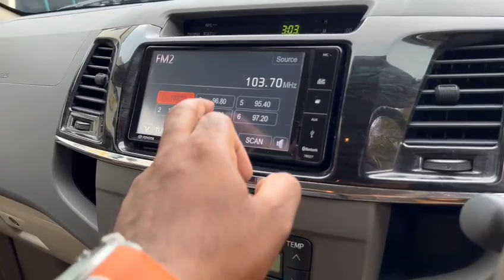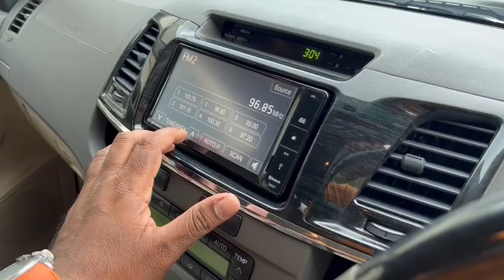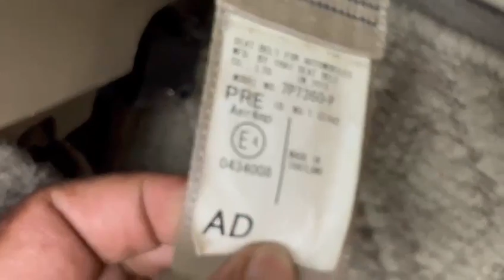TOYOTA FORTUNER 2.7L AT, DAB, ABS ,2WD, 7 SEATER, LEATHER, DVD, NAVI, 2013 - SKK2450H - TORQUE AUTOS